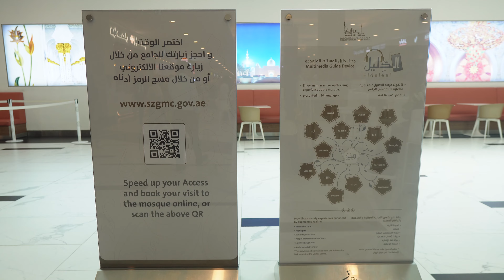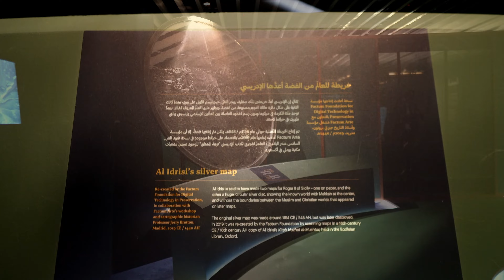Sheikh Zayed Grand Mosque [3rd Largest Mosque In The World]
Hello!
My name is Suruchi Thapa. My videos are all about the experience that I had while I travel or in my everyday life. Hope you all like this video.
Take care 😊